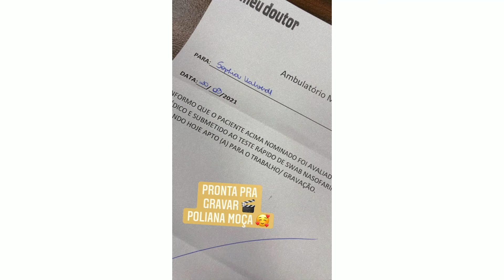sophia valverde está pronta para gravar poliana moça!❤